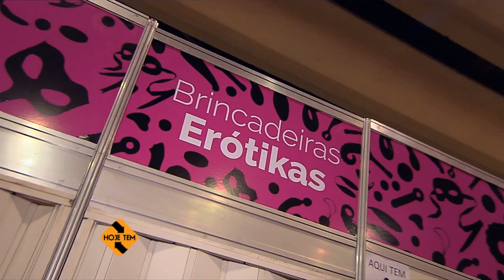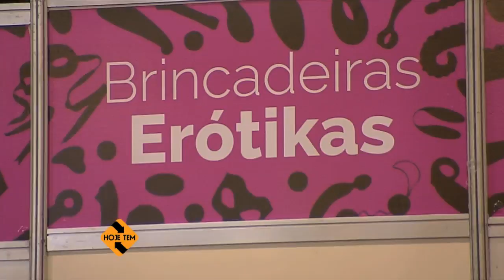Curiosa feira instiga o imaginário de homens e mulheres - HOJE TEM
A Erótika Fair é considerada o mais importante encontro de negócios do mercado erótico latino-americano e quarta maior feira erótica do mundo,